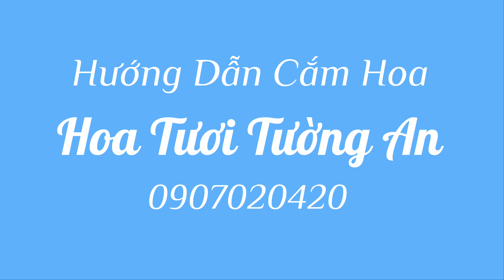Hướng dẫn bó hoa lan vũ nữ | cách bó hoa lan | hoa tươi Tường An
Nguyên liệu cần chuẩn bị :
- Hoa lan vũ nữ
- Hoa vàng anh
- Giấy gói kiếng hàn quốc
- Bông gòn

4. Hướng dẫn trang trí hoa cưới ( hoa cưới, hoa bàn gia tiên, hoa ovan bàn họ )

16. link tham khảo các mẫu hoa lan hồ điệp

17. link tham khảo các mẫu hoa trái cây

* Địa chỉ : 689/27-29 Nguyễn Kiệm, Phường 3, Quận Gò Vấp, TP.HCM